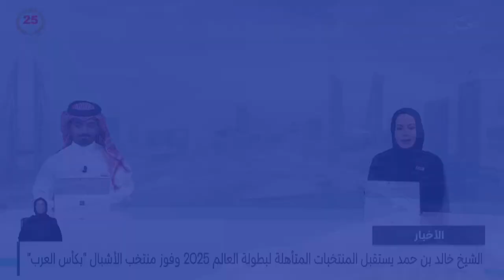البحرين مركز الأخبار : جلسة مجلس النواب 15-10-2024